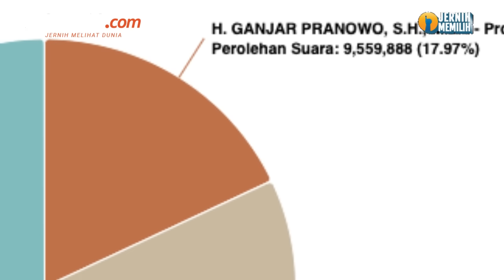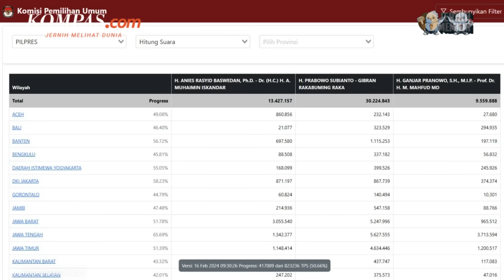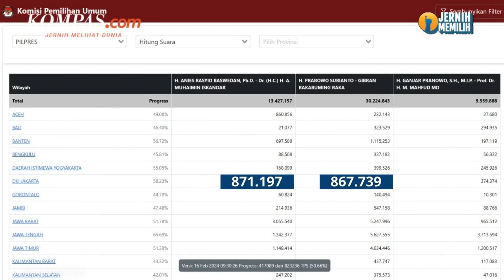Real Count KPU Capai 50 Persen Lebih: Prabowo 56,89 Persen, Anies Menang Tipis di Jakarta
Keunggulan paslon nomor urut dua, Prabowo Subianto dan Gibran Rakabuming semakin menguat. Pasalnya sesuai real count KPU, total perolehan suara sudah mencapai 50,88 persen suara yang masuk hingga Jumat (16/2/2024) pukul 10.00 WIB.

Dari suara yang masuk tersebut, Prabowo Gibran memimpin dengan 56,82 persen suara. Sementara dua paslon lainnya semakin tertinggal dengan suara Prabowo Gibran yang semakin mendominasi di hampir seluruh provinsi di Indonesia, kecuali Aceh, Jakarta, dan Sumatera Barat.

Penulis naskah: Elisabeth Putri Mulia
Narator: Elisabeth Putri Mulia
Video editor: Elisabeth Putri Mulia
Produser: Mochamad Sadheli